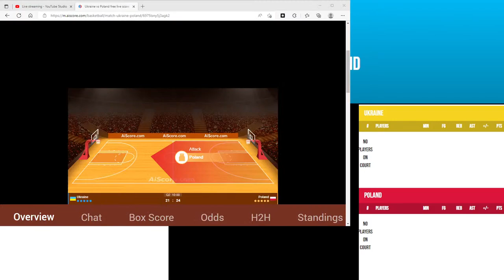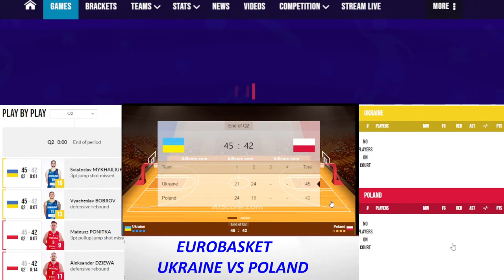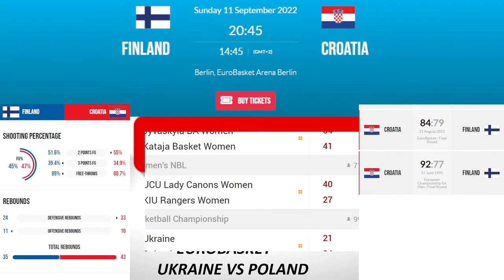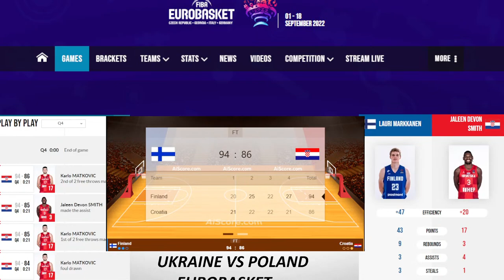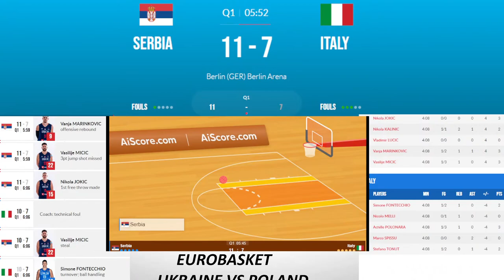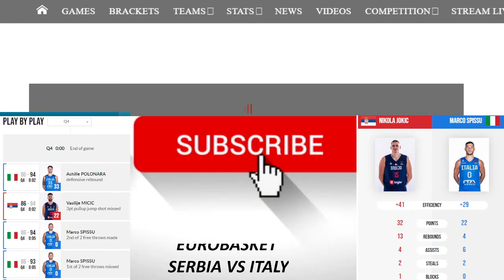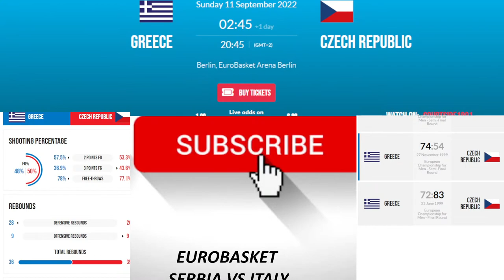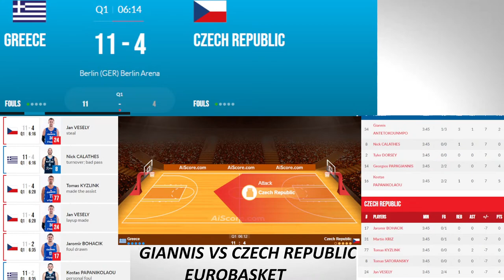🔴GREECE VS CZECH REPUBLIC | FIBA EUROBASKET LIVE SCOREBOARD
Credits to: FIBA